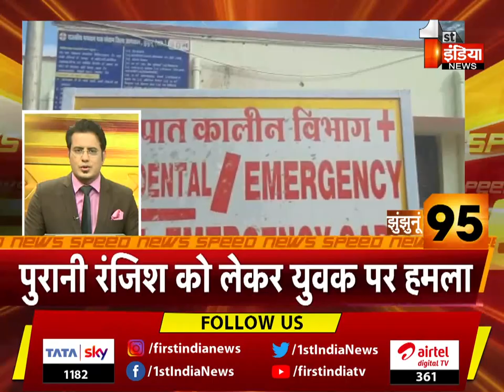देखिए फटाफट अंदाज़ में देश प्रदेश की बड़ी ख़बरें | Speed News | 8 February 2022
About this Video:
Watch the big news of the country in a quick way. Speed ​​News | 8 February 2022
About Channel: